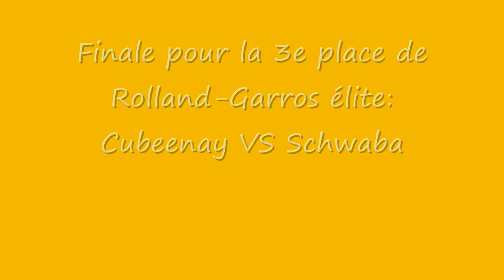Empire of sports - Finale pour la 3e place de Rolland-Garros 2010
Catégorie élite: Cubeenay VS Schwaba